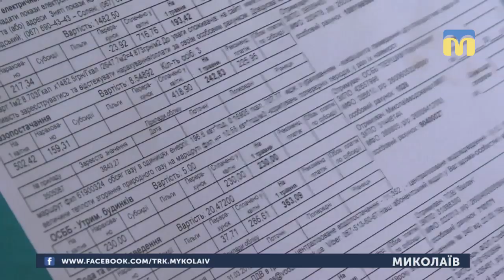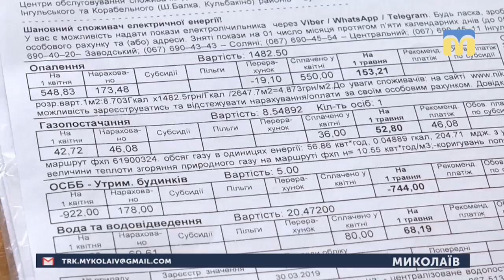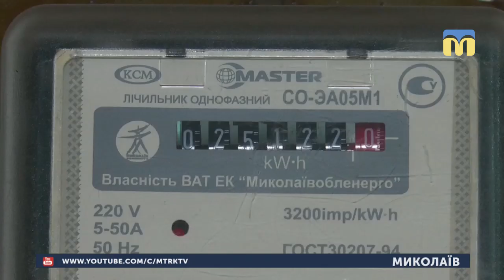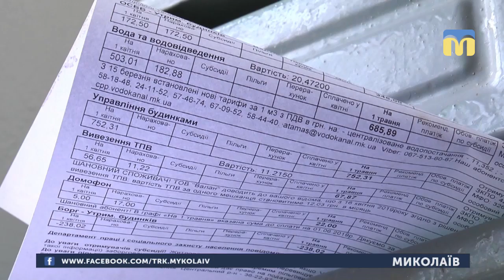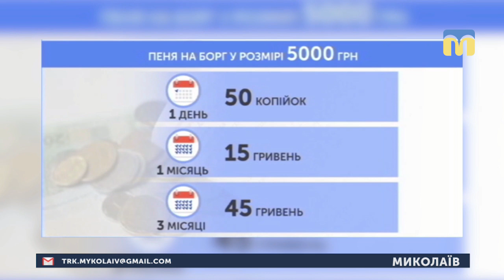15.05.2019. Новини. 08:00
Інформаційна картина дня (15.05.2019) поглядом кореспондентів телеканалу “Миколаїв” (випуск новин —08:00):
- Вступила в силу нова редакція Закону «Про житлово-комунальні послуги»;
- Запроваджується пеня за несвоєчасну сплату комунальних та житлових послуг.